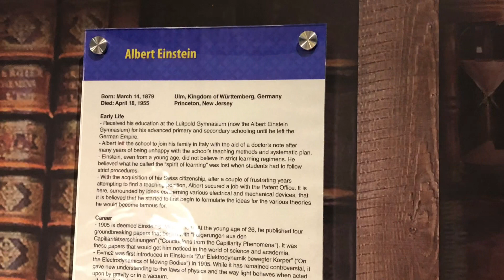Dreamland Wax museum 2019